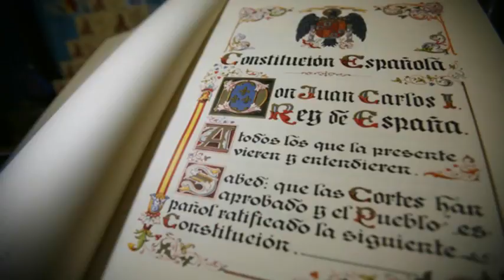La Constitución Española de 1978 1